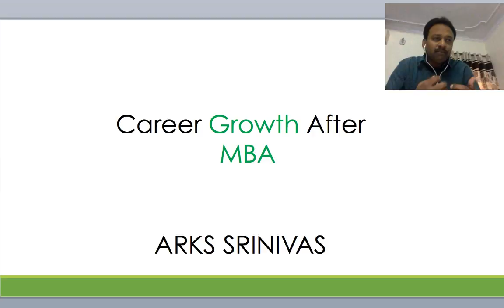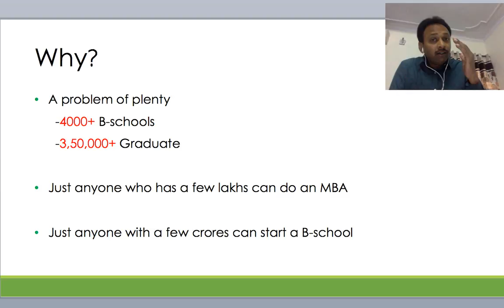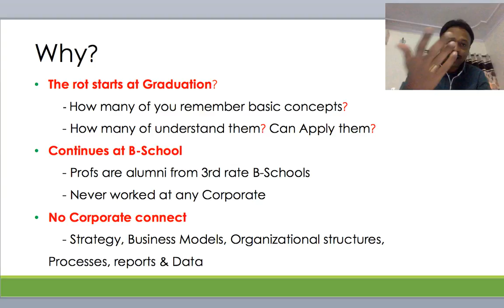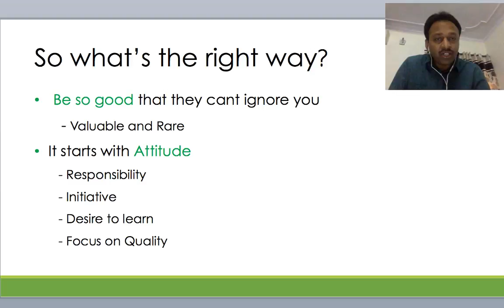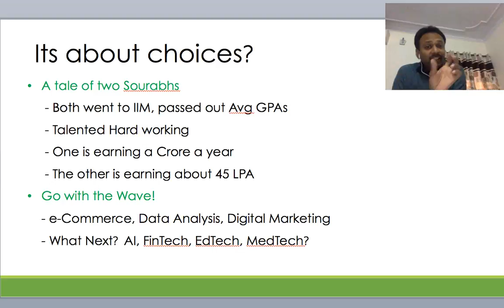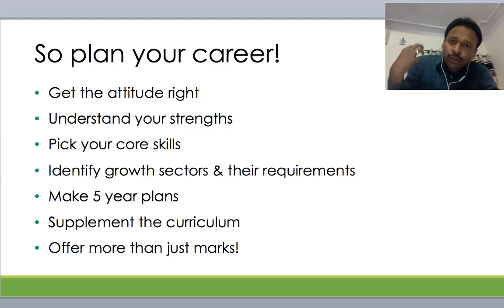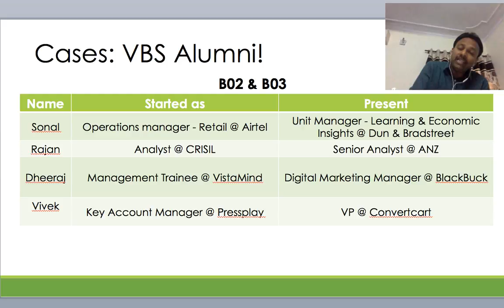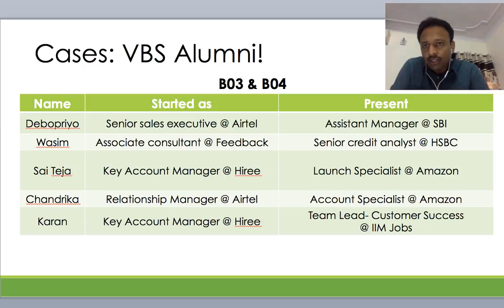Career Growth Post MBA by ARKS Srinivas (IIM-C Alumnus)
Interact with Mr.ARKS Srinivas, A IIM-C alumnus to clarify all your queries regarding your career

- 93% Engg & MBA graduates are unemployable. Do you want to know why?

 - 4000+ B-Schools, how to know which is the correct choice for you?

- The scope of MBA? Placements, Specializations, Career growth & More

- Should you join a Startup or MNC? What will be Designation and Salaries?​

- What are the high growth career paths post MBA?

- Start up or established company? What should you choose?

- What kind of growth can i expect in 3-5 years after MBA? Position, Salary?

- Skill upgradation and networking and much more

Programs Offered at Vanguard
1) PGPM
2) PGPM+MBA
3) BBA Corporate
4) BBA Executive
For MBA/PGPM and BBA Admissions